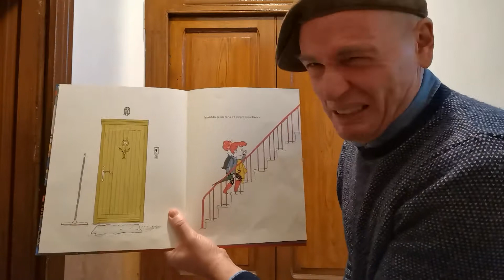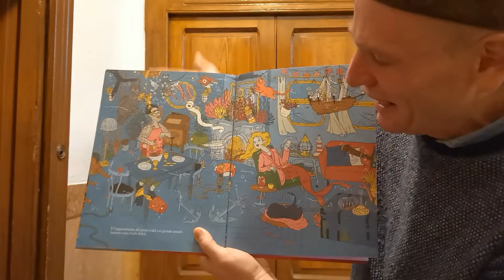7 dicembre 2021 | Calendario dell'avvento A Voce Alta Como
Calendario dell'avvento 2021 - 7 dicembre
Giancarlo Brugnola - Acli Como

Il calendario dell'avvento è realizzato nell'ambito del progetto "6 pronto? Leggiamo! Letture inclusive non convenzionali" promosso da Acli Como, Asylum, Famiglie in Cammino, Diversamente Genitori, Luminanda, Tintillà - laboratorio creativo di gioco APS.

Evento effettuato nell’ambito del progetto ID 2283684 approvato e finanziato con DDUO n. 16298/2020 da MLPS attraverso Regione Lombardia